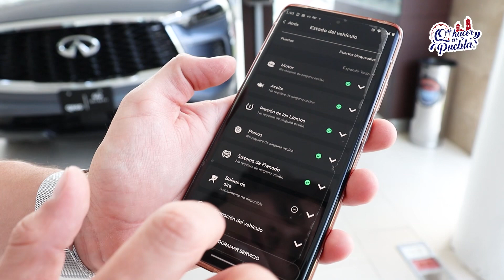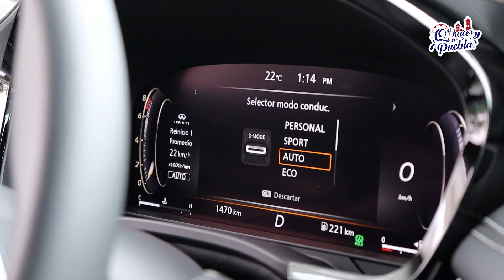🚘¡LOS AUTOS MÁS LUJOSOS DE PUEBLA! ✨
🚘¡LOS AUTOS MÁS LUJOSOS DE PUEBLA! ✨Ve a Infiniti Puebla a conocer del lujo que tiene para ti ♾️
📍 BLVD. HERMANOS SERDAN 233,
AMPLIACIÓN AQUILES SERDÁN